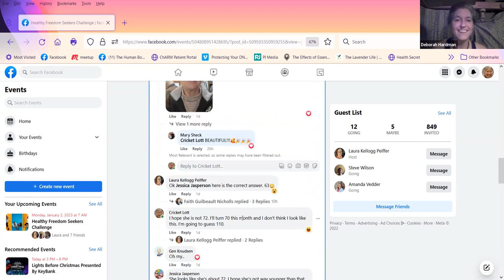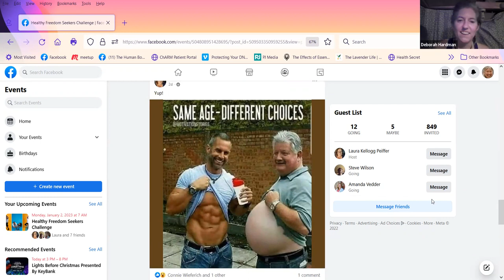Hacres booklet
A general discussion of raw food and several health modalities